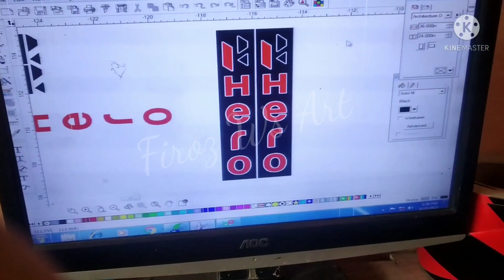Bike Shocker Sticker || Hero Bike Shocker Modified|| Firoz Ws Art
Bike Shocker Sticker
Hero Bike Shocker Modified
Firoz Ws Art